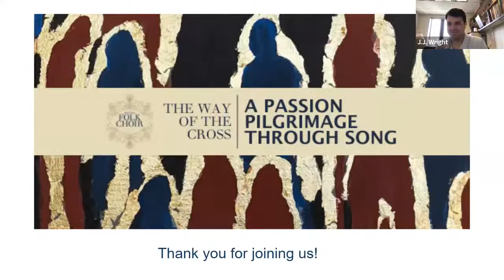The Way of the Cross: Memory and Mourning: The Passion in Our Lenten and Easter Journey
A Passion Pilgrimage Through Song